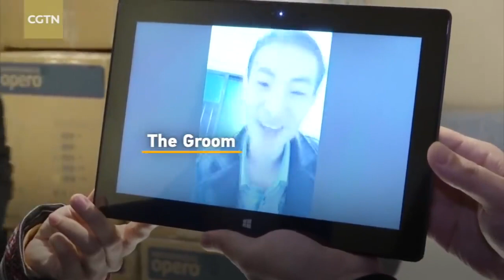PPE WEDDING DRESS Wuhan ceremony COVID-19 Coronavirus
Wuhan Covid-19 PPE Wedding ceremony  Coronavirus